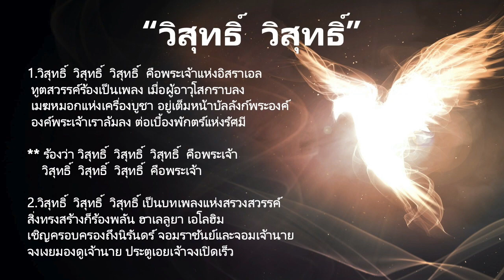เพลงนมัสการ เคลื่อนไฟพระวิญญาณ "วิสุทธิ์ วิสุทธิ์"